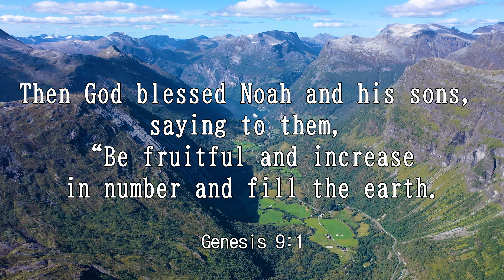iway bible verse (Genesis 9:1)